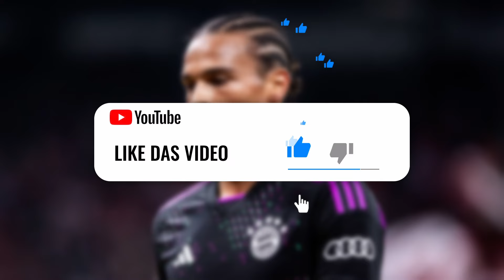NAGELSMANN zum BVB! RIBERY vor BAYERN-RÜCKKEHR?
Wechselt Julian Nagelsmann zum BVB, während Franck Ribéry sich auf einen Trainerposten beim FC Bayern vorbereitet. Gleichzeitig kämpft Leroy Sané mit einer Verletzung und Christian Streich deutet das Ende seiner Amtszeit beim SC Freiburg an.

Timesteps:

00:00 Intro
00:57 Nagelsmann zum BVB?
03:02 Ribéry vor Bayern-Trainerposten!
04:55 Sanés Verletzung.
06:36 Hört Streich als Trainer auf?

Photo-Credits: IMAGO
Video-Credits: SID